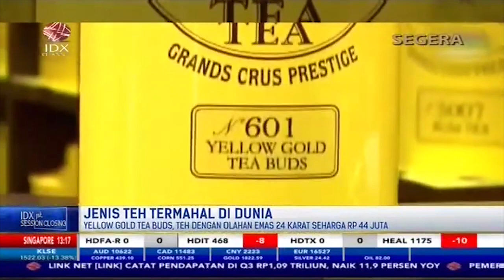5 Jenis Teh Termahal di Dunia, Ada yang Harganya Rp17 Miliar! | 1ST SESSION